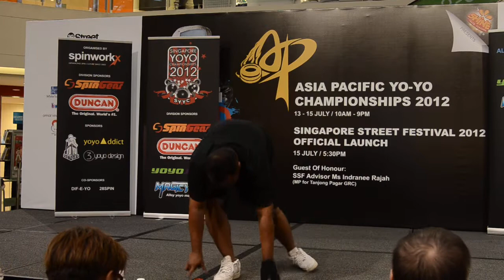C3yoyodesign Present: AP2012 5A Final - Iskandar Shah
From Singapore